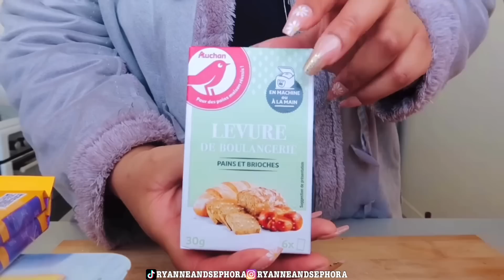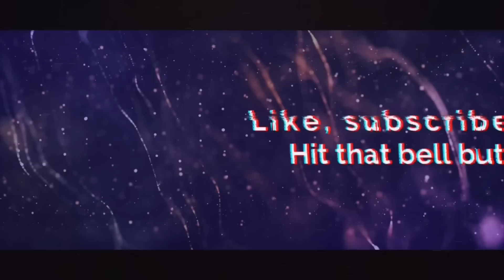[VLOG] A WEEK WITH US, HAUL, UNBOXING